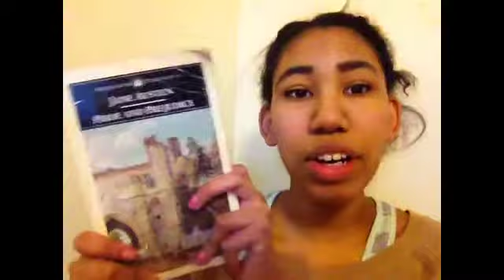Sense and sensibility by Jane Austen ( non spoiler)